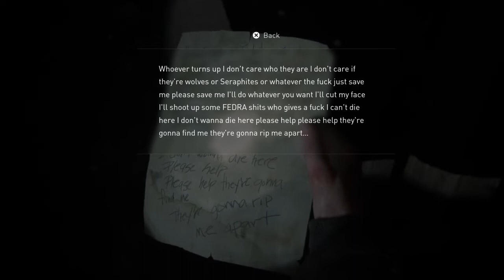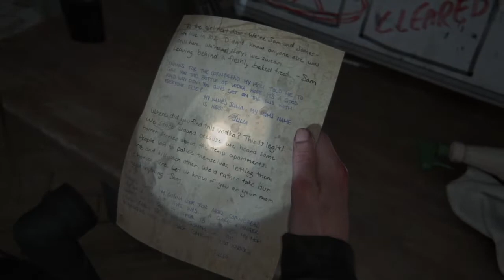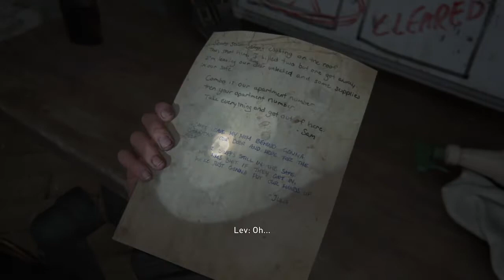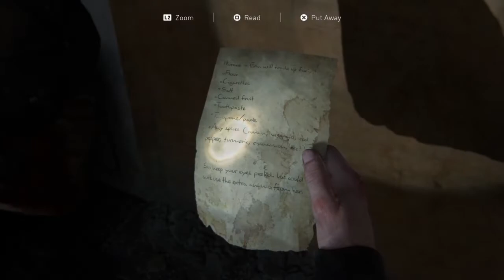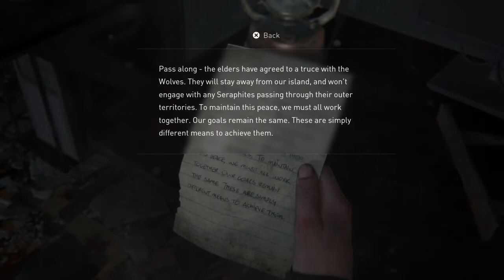The Last of Us 2 The shortcut